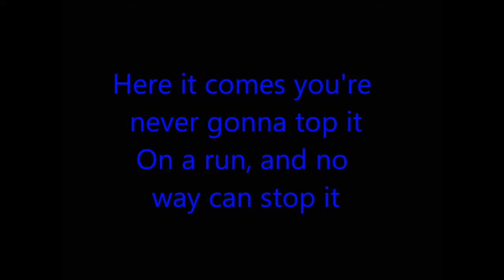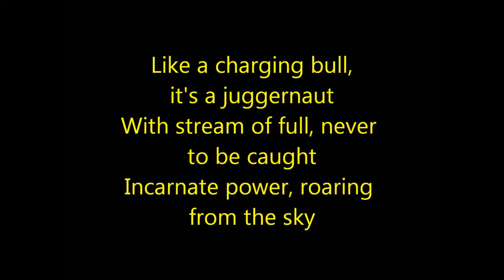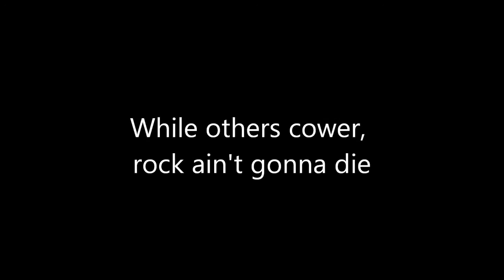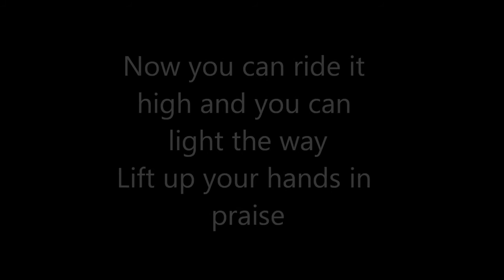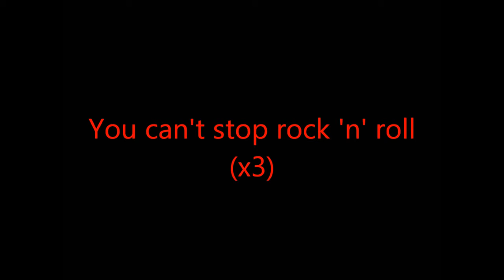Twisted Sister KARAOKE -You Cant Stop Rock n Roll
TWISTED SISTER-You Can't Stop Rock 'n' Roll -karaoke